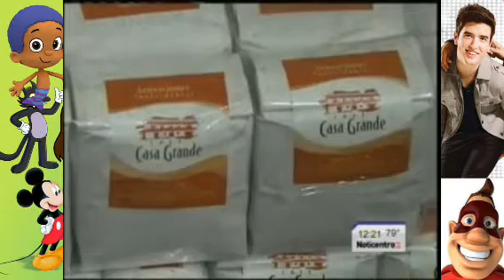Tasty Cafe (Noticentro Report) (2013)